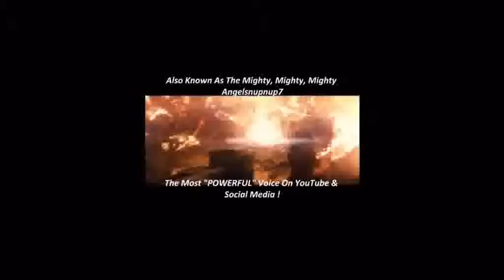The Haterz Want Angelsnupnup7, DESTROYED !